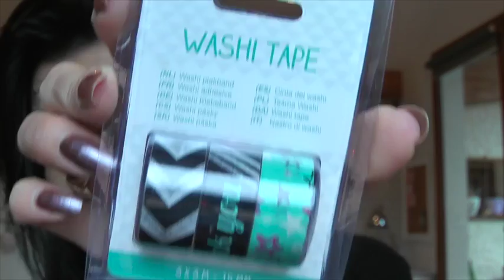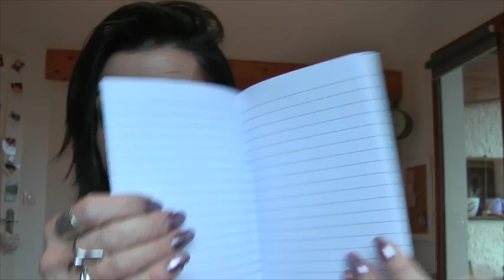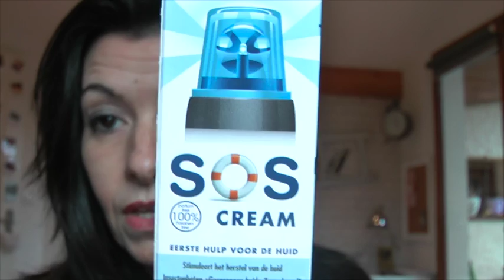HAUL ACTION 😍😍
Coucou me revoilà pour un HAUL ACTION  qui sera en 2 parties la première objets divers et cosmétique .Encore plein de découverte et de bon plan a petit prix .
Bonne video
Bises 😘😘